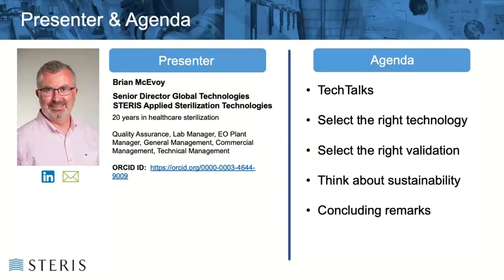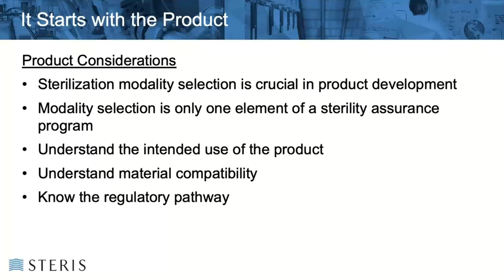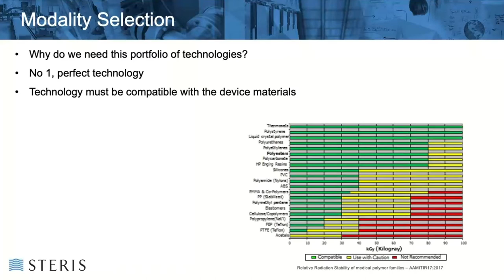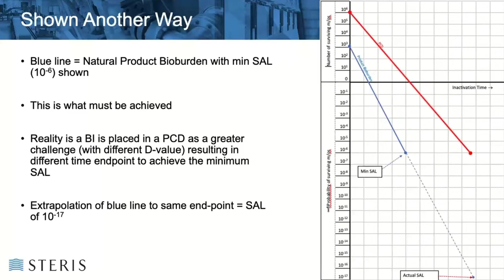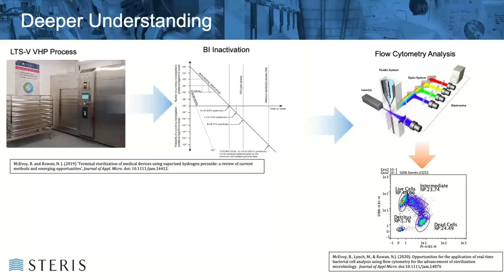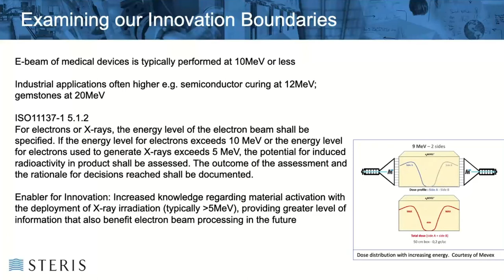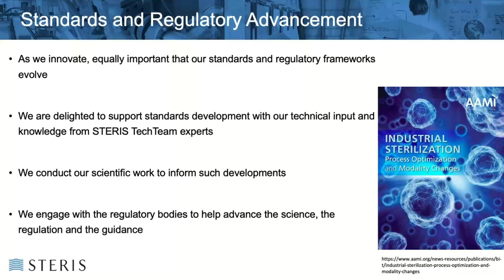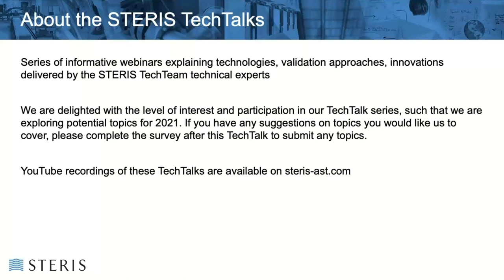TechTalk: Key Considerations for Industrial Sterilization for Medical Devices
Our TechTalk on the key considerations for industrial sterilization for medical devices is presented by Brian McEvoy, Senior Director, Global Technologies at STERIS Applied Sterilization Technologies. To conclude our 2020 TechTalk series, Brian shares considerations for selecting the right technology, approaches to validation, and the future of sustainability in the sterilization industry.

Key Considerations for Industrial Sterilization:
- Selecting the Right Technology: Sterilization Technologies
   - Product Considerations
   - Radiation Technologies
   - Gaseous Technologies
   - Modality Selection
- Selecting the Right Validation
   - Validation Considerations
   - Layers of Overkill
- Sustainability: Present & Future
   - Technology Diversification
   - Technology Precision
   - Sterility Assurance E2E
   - Standards & Regulatory Advancement
   - 2020: A Year of Managing the Virus
   - 2021: A Year to Eradicate COVID

This is the final installment of our 2020 TechTalk Series hosted by STERIS Applied Sterilization Technologies.

Learn more about our industrial sterilization offerings for medical devices

About Us:
STERIS Applied Sterilization Technologies provides contract sterilization, laboratory testing, product and packaging testing, and technical support services to manufacturers of medical devices, pharmaceuticals, consumer goods, and industrial products.

00:00 Introduction
00:38 Meet the Presenter
04:54 Selecting the Right Technology: Sterilization Technologies
10:35 Selecting the Right Validation
18:58 Sustainability: Present & Future
20:27 Technology Diversification
21:13 Technology Precision
24:15 Sterility Assurance E2E
28:13 2020 - A Year of Managing the Virus
29:46 2021 - A Year to Eradicate COVID